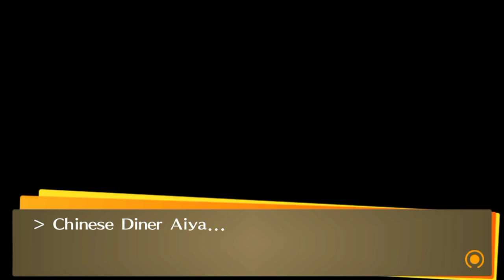Persona 4 Golden - Episode 115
~ Links are at the bottom of the description ~

We have a lot to think about now, and a lot to consider... is everything really as we thought?  If you liked the video, please click the Like button, it actually really helps a lot!  ♥ ~

Links!